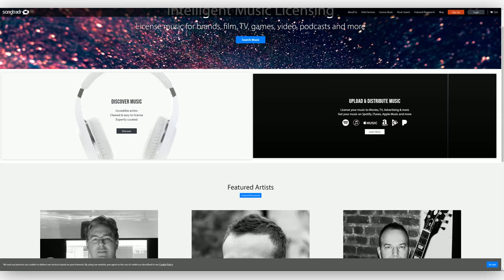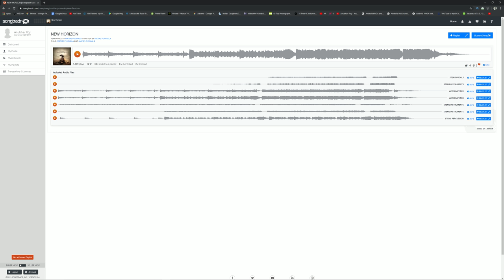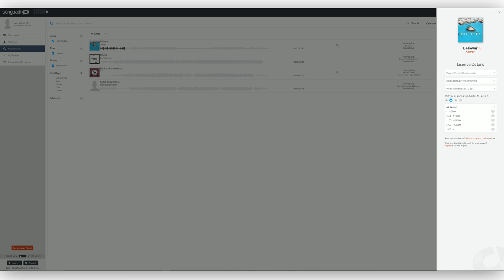Get the Right Music for Your Videos | Songtradr!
Check out Songtradr here:

About Songtradr:

With Songtradr, you can get the right music for your video. License real music from real artists! Select from over 500,000 artists and thousands of curated playlists. Intuitively discover music, check out online and get peace of mind with global insurance that protects every license transaction.

Songtradr is a passionate group of musicians, thinkers, builders, coders, business professionals and artist advocates with a simple mission; to revolutionize the process of exchanging music rights and provide unparalleled value for the creative classes.

Their world-class platform empowers music-makers with a comprehensive set of tools and services to professionally manage their careers, while their automated marketplace and talented music supervisors streamline the music discovery and licensing process.

MAIN Camera
Second B ROLL Camera
My Android Phone
My iPhone
BEST Mic
Cheap Mic
Other Mics
MAIN Tripod
Tripod Video Head
Best Cheap VIDEO LIGHT
Other Light
Main Lens
Other Lens
Wide Angle Lens
FavouritePRIME Lens
My SSD
My External HDD
My Monitor
Speakers I use
Bluetooth Speakers
Cheap MIC I recommend
Best Budget Camera for YouTube
My Shotgun Mic
Powerbank I use
My iPad